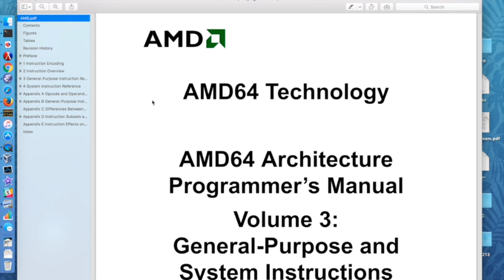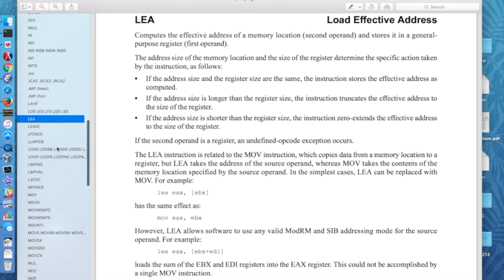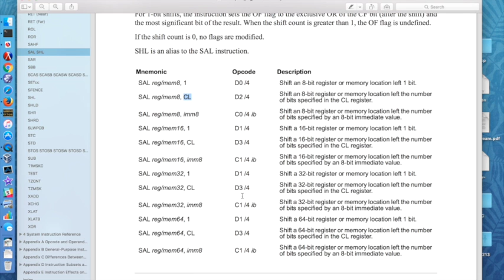ISA 13: Reading ISA manuals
A few comments on how to read x86-64 reference manuals